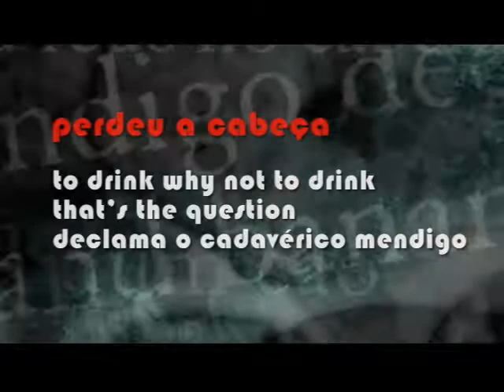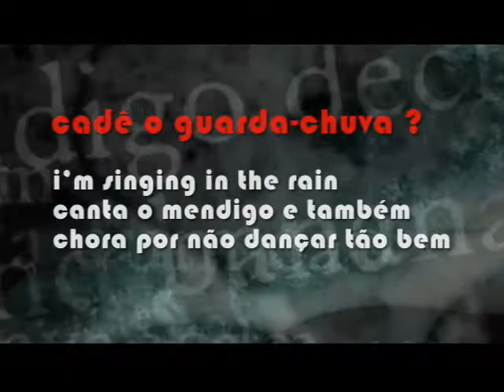51 MENDICANTOS 02